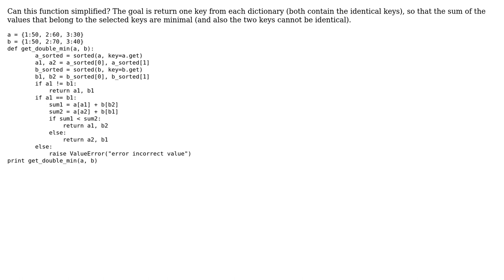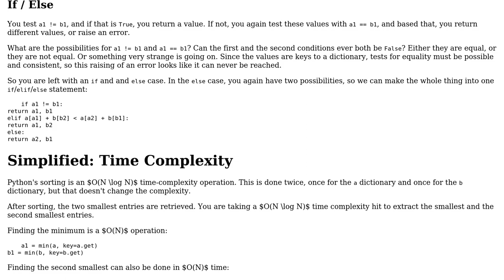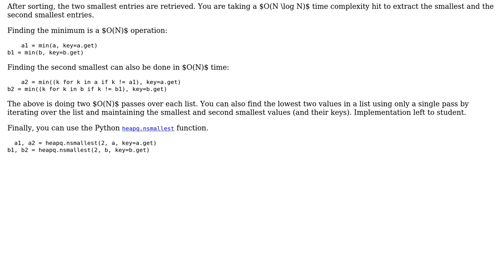Code Review: Selecting minimal sum of two distinct entries of two dicts with common keys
With thanks & praise to God, and with thanks to the many people who have made this project possible! You are responsible for your own actions.